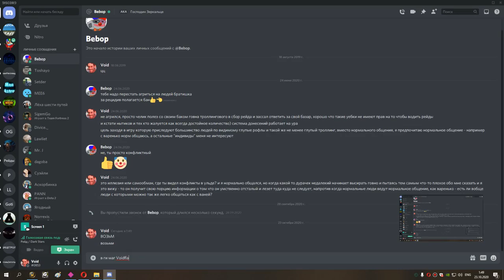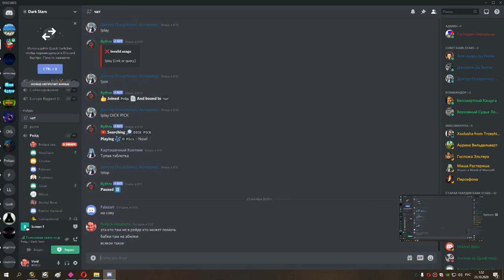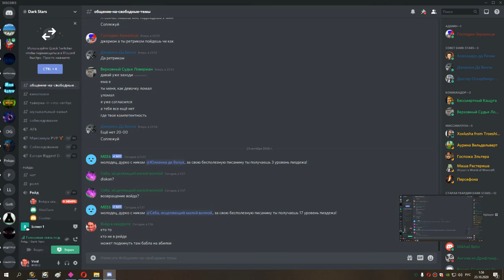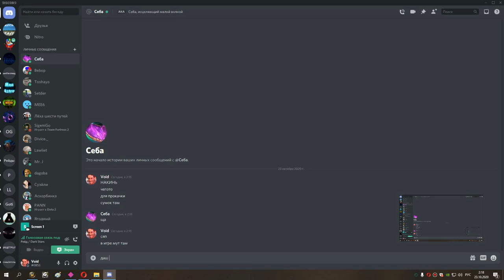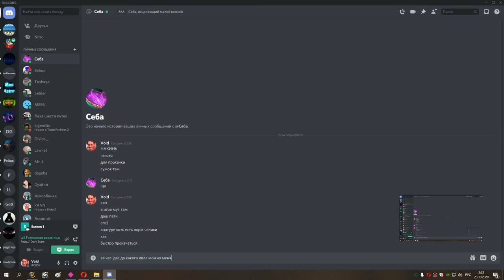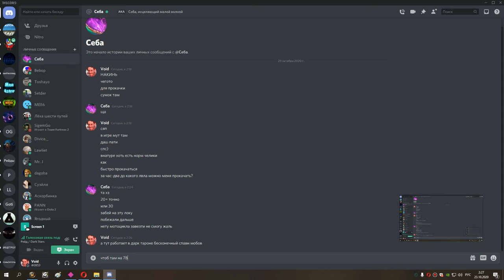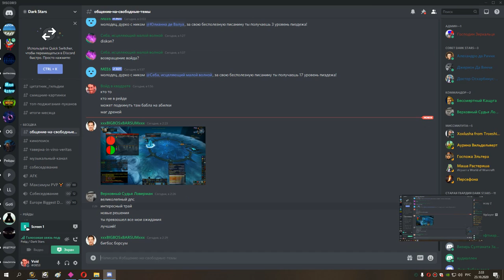1 Прокачка мага 1-11 лвл дренейка)